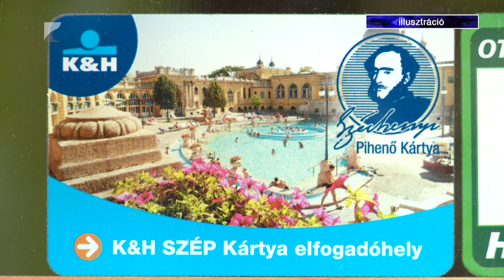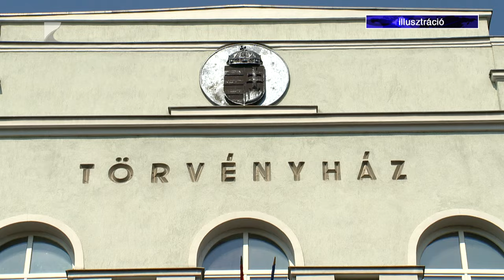Változások 2024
Jelentősen, két lépcsőben nő az üzemanyagok ára. Újabb utak váltak fizetőssé, emelkedtek az autópályamatricák árai, hamarosan pedig az egynapos matrica is elérhető lesz.